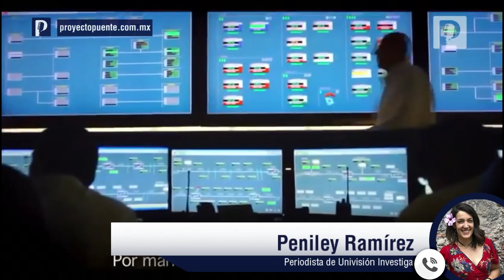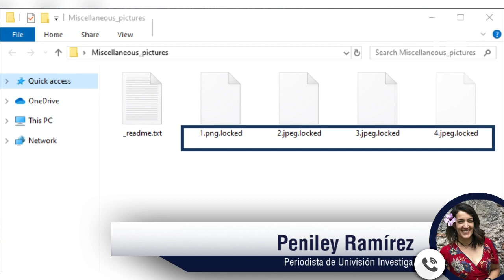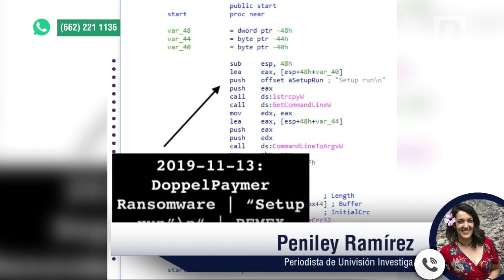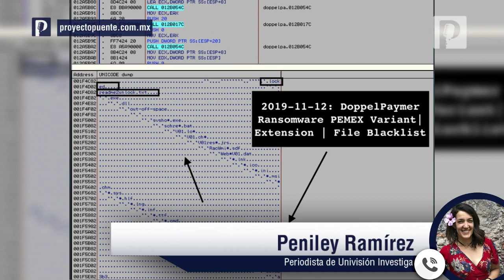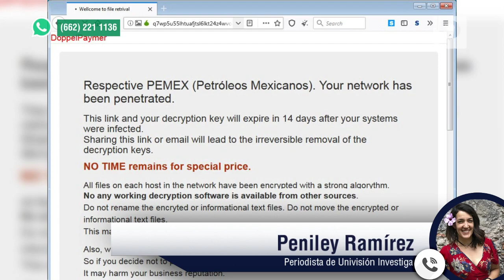A más de 10 días del ciberataque a Pemex siguen sin conocerse las causas: periodista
La compañía encargada de brindar seguridad cibernética a las comunicaciones de Pemex aún no ha informado qué fue lo que sucedió, se trata de un consorcio que ganó la licitación en junio de 2018 con un contrato de 693 millones de pesos cuyo monto ascendió a los 804 mdp, señaló Peniley Ramírez.